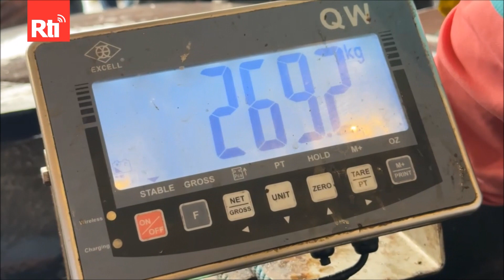Thuyền đánh cá ở Tô Áo đánh bắt được con cá ngừ đầu tiên của mùa cá ngừ năm nay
Từ tháng 4 đến tháng 6 hàng năm là thời điểm đánh bắt cá ngừ vây xanh tại Đài Loan. Ngày 14/4 khu vực Nghi Lan bắt được con cá ngừ vây xanh đầu tiên trong năm nay.
Thuyền trưởng Lý Gia Hào nói, rất vui khi thấy câu được cá. Lúc đó cũng không nghĩ nhiều, chỉ nghĩ câu được cá thôi, không ngờ khi câu lên thì thấy đó là cá ngừ vây xanh.  Con cá này nặng 270kg và là con cá ngừ đầu tiên trong mùa cá năm nay.

📅 Lịch phát sóng chương trình radio
📅 Lịch phát sóng chương trình Rti FMOnline